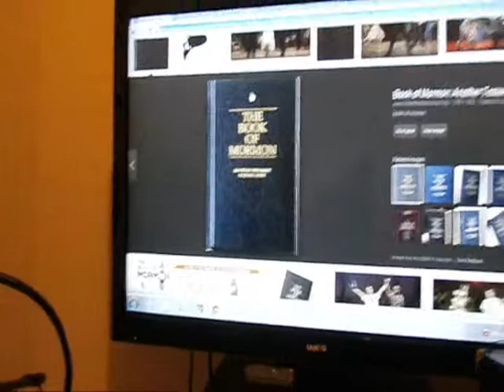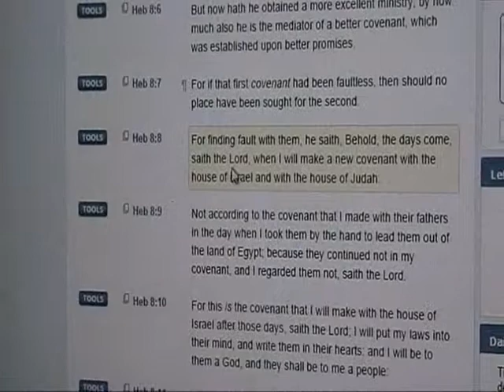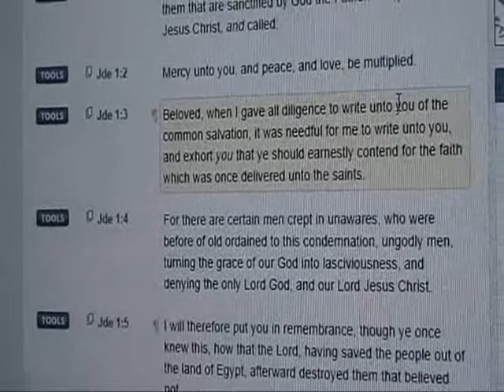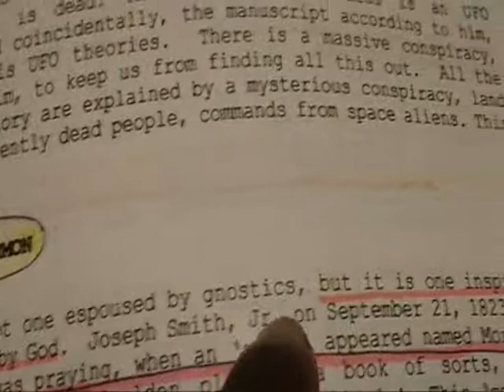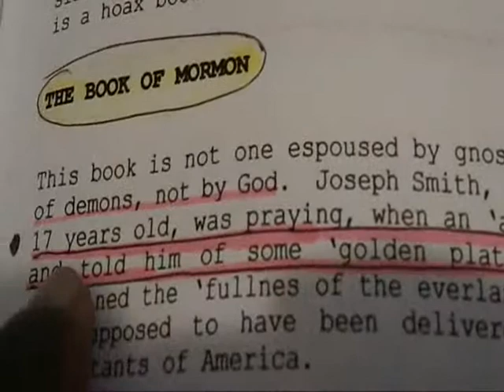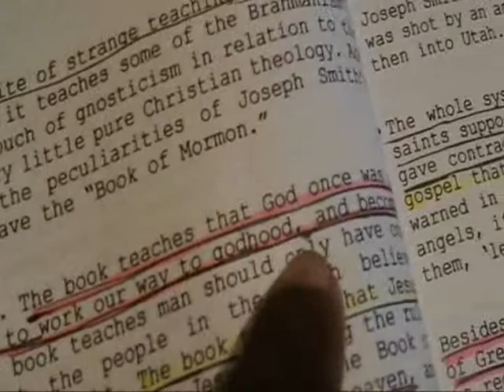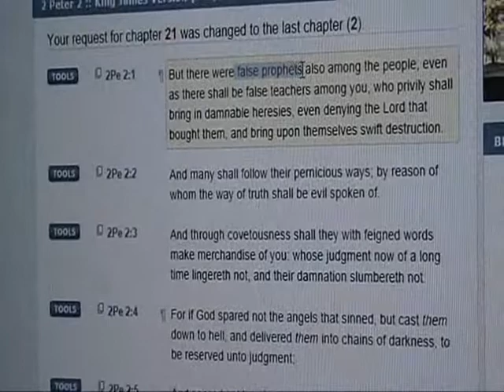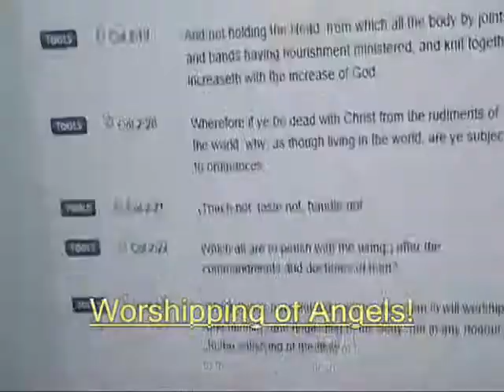S.F.I.M. The book of Morons!